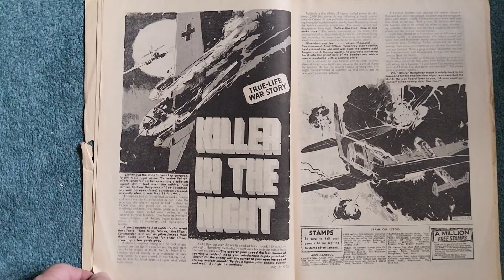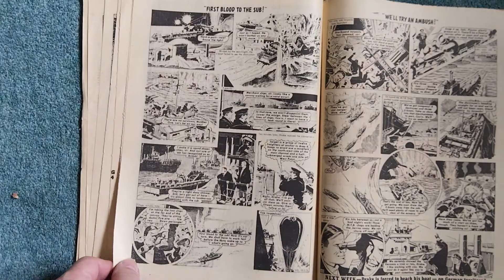warlord comic no 33 may 10th 1975